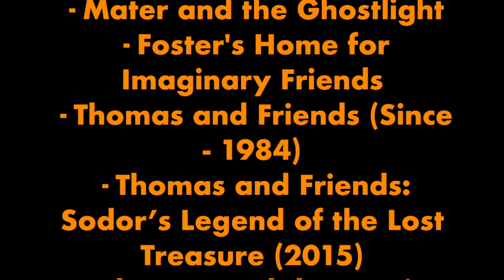Tulip in Wonderland Part 22 - End Credits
Coming up next is “The AristoPenguins”.